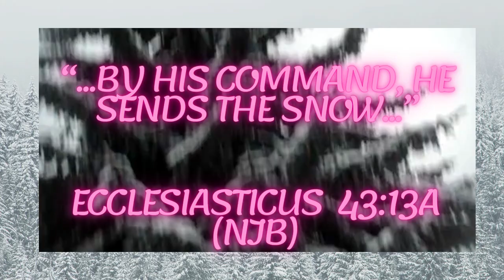At The Well #6 ... Ecclesiasticus 43:13 (NJB)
Today, MEGALUNEI TV features Princess Fanny Magnificat V's time at the well where she finally share her deep wonders before the Heavenly Father's power who made the Heavens and the Earth... What a mighty GOD we serve! Thank you for visiting MEGALUNEI TV!
Have a magnificent Winter!